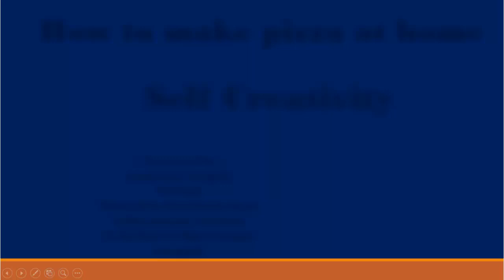How_to_make_pizza_at_home Self_Creativity_and_Enjoying. Presented by : Jayshree K.Rangolia